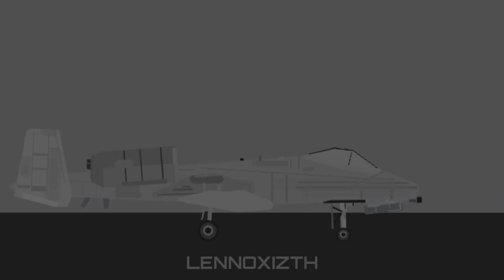[DC2] A-10 Thunderbolt II🇺🇸 | 100,000 views special dowload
(it a pack cuz i cant share a normal link)